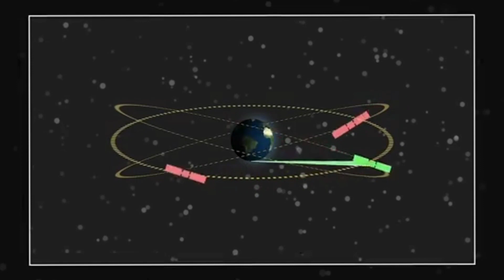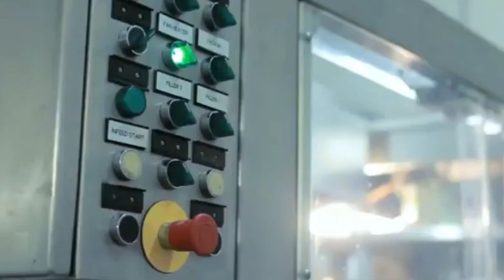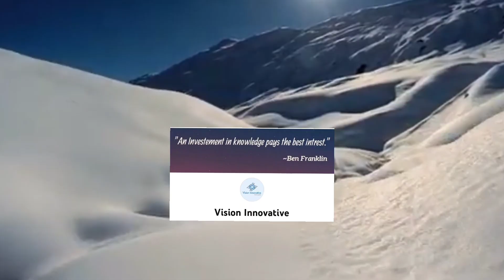Mystery of Antarctica, Vision Innovative English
On the southern-most tip of the planet rests one of the world's most massive and mysterious landmasses - the frozen realm of Antarctica. This icy expanse stretches out to cover more than 14 million square kilometres, making it the fifth largest continent in the world. It is situated almost entirely within the Antarctic Circle, which means that temperatures are consistently below zero throughout a majority of the year.

The following facts are.
1. The Dry Valleys in Antarctica are the driest places on earth. With such low humidity and moisture on this portion of the continent, snow and ice cannot even accumulate, which leaves the valleys as just a dusty expanse of dirt.

2. Antarctica is, on average, the windiest place on earth. Scientists exploring this southerly landmass have reported wind speeds that have reached up to 200 miles per hour.

3. The Antarctic Ice Sheet is the single biggest mass of ice in the world and can sometimes be up to four miles thick. The continent as a whole contains about 90 percent of the planet's freshwater ice and around 70 percent of the total fresh water on earth!

4.The Ross Ice Shelf - a floating tongue of ice that extends off the continent's main landmass - encompasses more than 510,000 square kilometres and is the largest ice shelf that has ever been discovered.

5.While the Grand Canyon is largely considered to be the planets biggest natural rift, scientists discovered another trench on Antarctica that could rival one of America's mightiest natural features. The unnamed canyon was found during a 2010 expedition and extends 100 kilometres, is more than 9 kilometres wide and reaches depths of more than 1,6 kilometres. Scientists speculate that it could be even larger, but further exploration is required to learn the true boundaries of this massive rift.

6. Antarctica is home to Mount Erebus - the southern-most active volcano in the world - as well as the only known "lava lakes," which have held liquid magma for eons despite the continent's frigid conditions.

7.There are 30 different countries that operate 80 research stations situated around the continent. The human inhabitants who occupy these facilities number around 4,000 during the summer months and only 1,000 during the long, harsh winters.
antarctica ki rahasya
Antarctica ocean
antarctica life